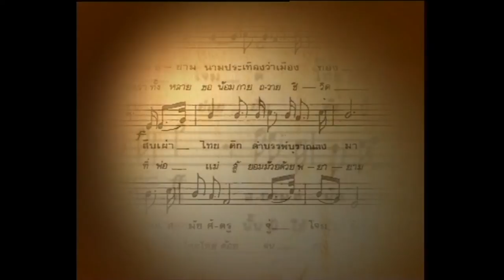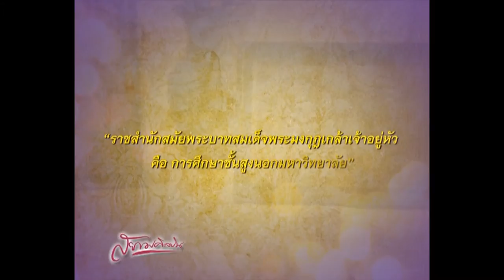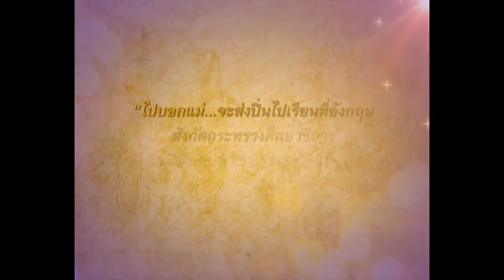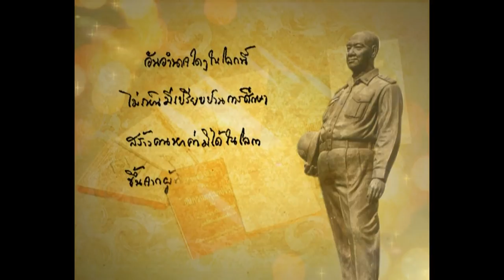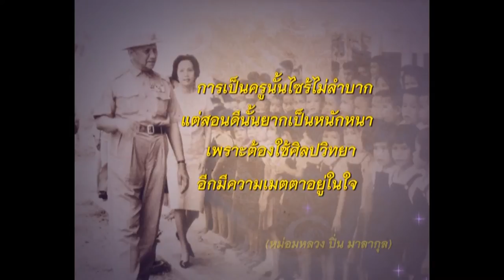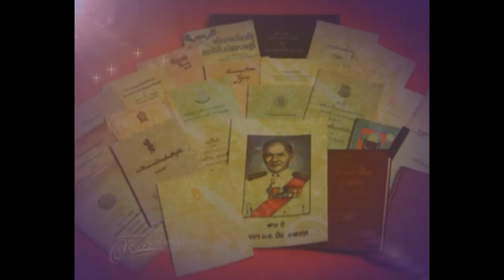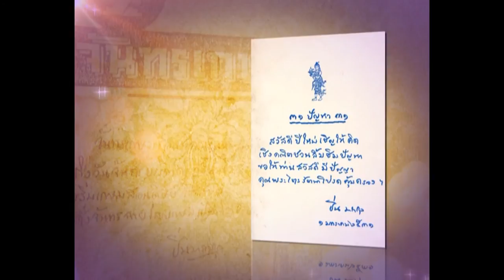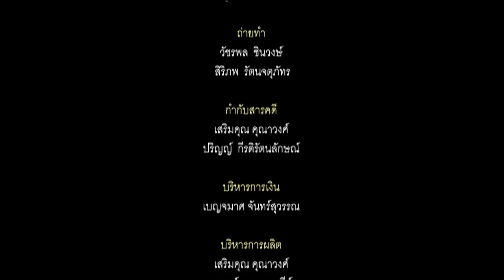สยามศิลปิน - หม่อมหลวงปิ่น มาลากุล นักการศึกษาดีเด่นของโลก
รายการ สยามศิลปิน ปีที่ ๓ ชุดที่ ๒
ตอน หม่อมหลวงปิ่น มาลากุล นักการศึกษาดีเด่นของโลก

สารคดีโทรทัศน์ที่ถ่ายทอดเรื่องราวของศิลป­ิน ผู้สร้างสรรค์ผลงานศิลปะในด้านต่างๆ
เพื่อส­่งเสริมศิลปวัฒนธรรมไทย และสร้างแรงบันดาลใจให้กับเยาวชนรุ่นหลัง

มูลนิธิศิลปินแห่งชาติ

บริษัท ซีเอ็มโอ จำกัด (มหาชน)